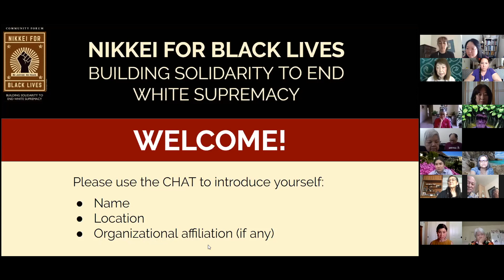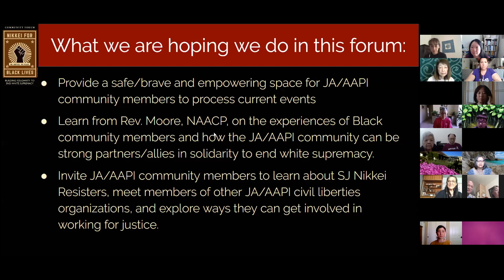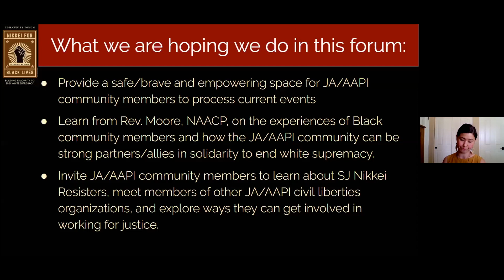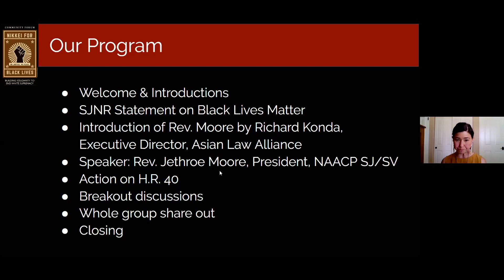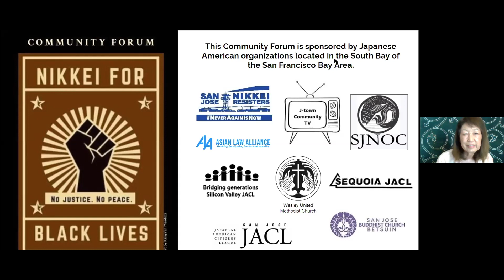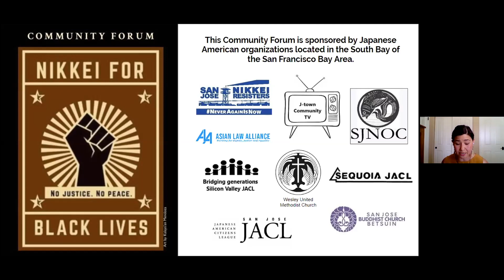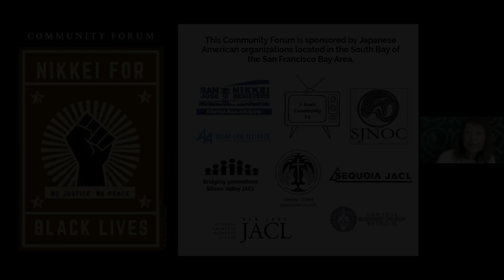NIKKEI for BLACK LIVES Building Solidarity to End White Supremacy COMMUNITY FORUM June 14, 2020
Several hundred multigenerational Santa Clara Valley Japanese Americans and other allies gathered via Zoom to build solidarity in support of BLACK LIVES MATTER on Sunday, June 14, 2020. Rev.Jethroe Moore II, President of the San Jose/Silicon Valley NAACP and co-founder of the Black Leadership Kitchen Cabinet, delivered an emotional and rousing keynote highlighting the recent murders of George Floyd and other unarmed Black men and women as well as reminding us of the brutal and tragic history of Americans of African ancestry. And yet, we were also reminded of the courageous and continuous struggle of Black Americans for freedom, civil rights, and the dignity and humanity of all Americans--especially people of color.

Time Stamps:
0:00  WELCOME Erica Boas, San Jose Nikkei Resisters
6:00  CO-SPONSORS
6:10  Susan Hayase, Co-founder San Jose Nikkei Resisters
7:50  TODAY'S FORUM, Erica Boas
11:10 SAN JOSE NIKKEI RESISTERS STATEMENT, Alice Hikido
14:05 Richard Konda introduces Rev. Jethroe Moore
15:32 Rev. Jethroe Moore II, President of the San Jose/Silicon Valley NAACP
26:44 Q and A with Rev. Moore and Susan Hayase
48:40 Susan Hayase on What Japanese Americans Can Do...and Why--HR 40
52:40 BREAKOUTS   Robin Goka Huynh, San Jose Nikkei Resisters
53:36 GUIDELINES  Akemi Flynn, San Jose Nikkei Resisters